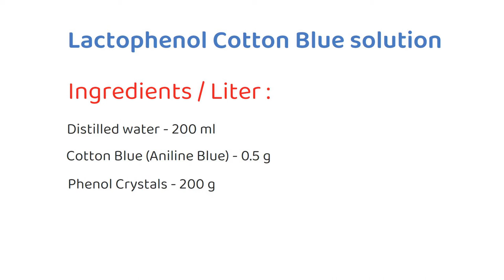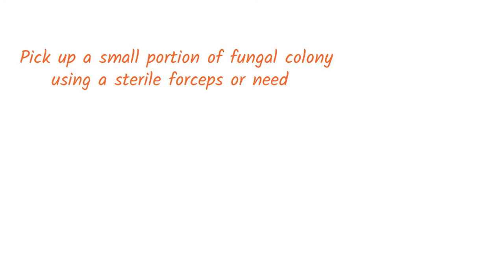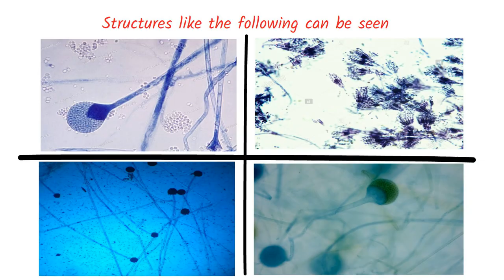Lactophenol Cotton Blue Staining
The video explains about the procedure for Lactophenol cotton blue staining.